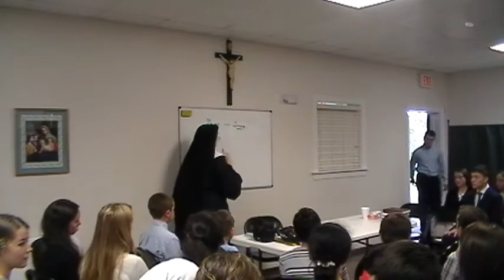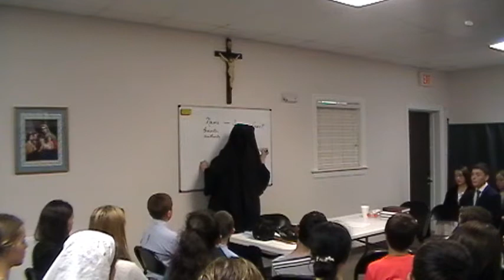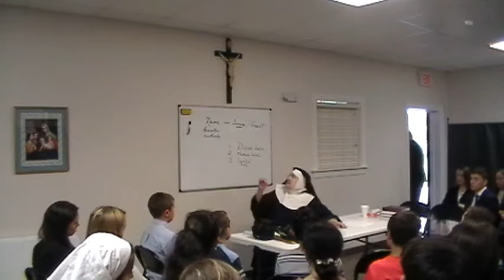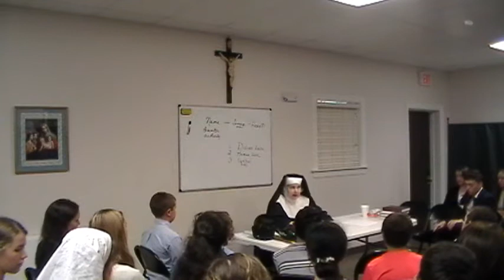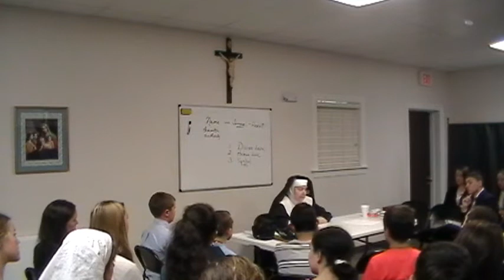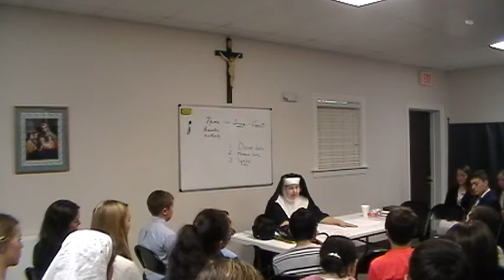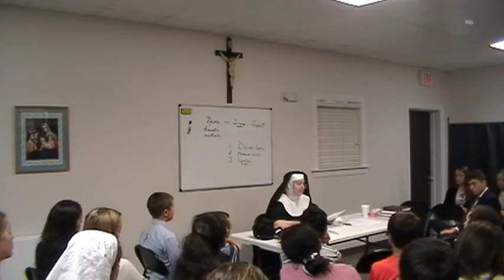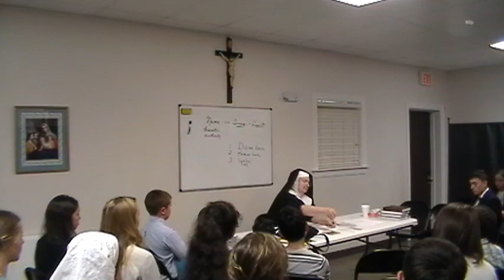Practical Catholicity -- Part 7 The Sacred Heart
Perks include access to special videos, books, classes, etc.

This will let you know what new things have been posted to any of the websites. Subscribers also have access to some bonus items for Vestment makers.

If you ever have any questions just ask me.  I don't mind.  You will get faster answers if you ask me using the messages in ETSY.

Here are some other useful links:

Etsy website: for patterns, machine embroidery designs and ready made appliques and vestments: You can contact me through Etsy if you have questions or want something special or made to order.

Vestment Website for seminar information, gallery, fabric and trim information, free stuff, etc.

IHM Learning Center website where you can find online classes including vestment making courses on DVD's

Sister Mary John, I.H.M.